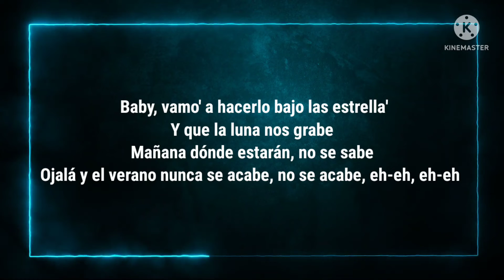Bad Bunny "Agosto Lyrics" 🎶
Letra de "Agosto" lyrics

great song from @BadBunnyPR